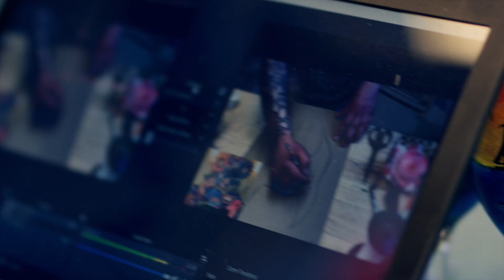East Coast Art Party - Your Fun & Entertaining Painting Class Subscription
Step by step painting instruction is just beginning! Access kids painting classes, adult paint nights, tips, tricks, and a whole lot of fun with an East Coast Art Party Subscription. It's the Netflix of Art Classes!